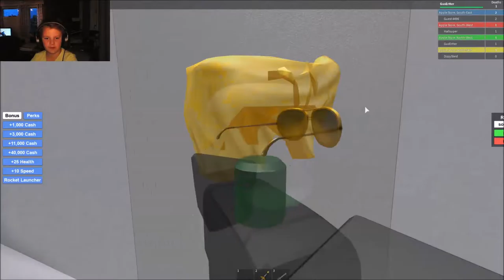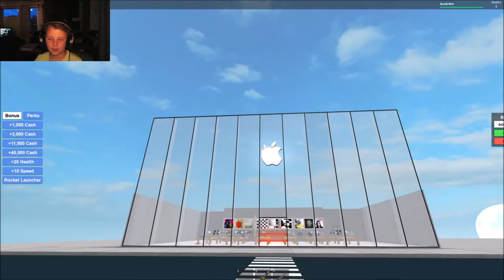APPLE STORE TYCOON i ROBLOX